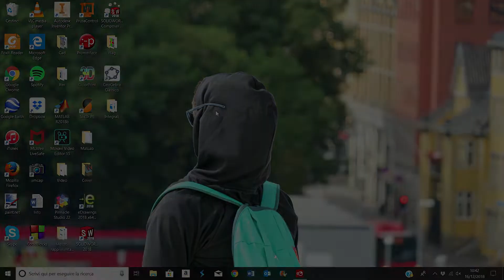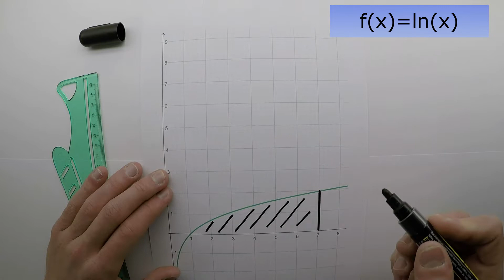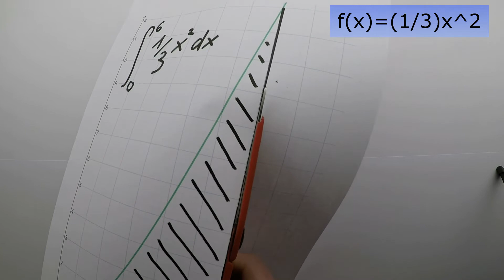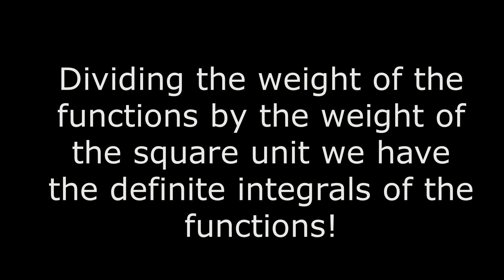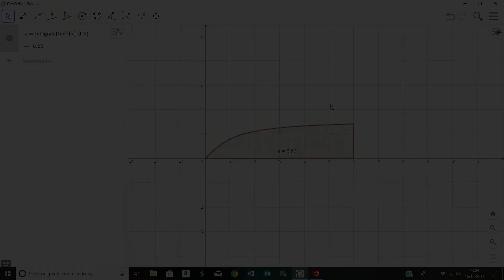The weight of mathematics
In this video a brilliant way to calculate definite integrals of mathematical functions is shown. There are no long formulas or heavy calculations, all you need is a balance and some paper. It is said that famous Italian physicist Enrico Fermi used this method to calculate definite integrals of functions that did not have a primitive.